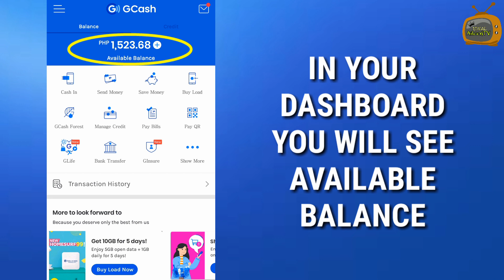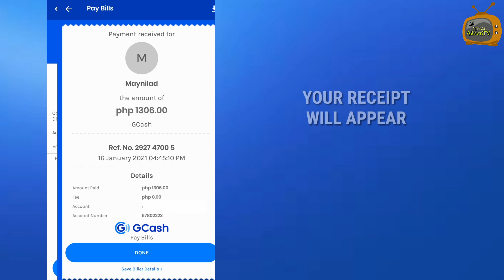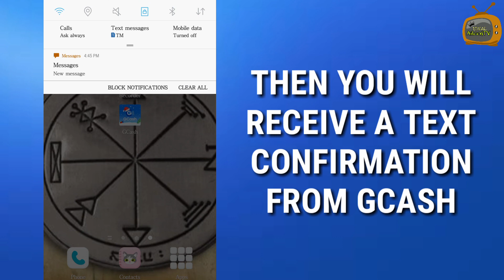Paano mag bayad ng Water Bill gamit ang Gcash | How to Pay Water Bills Using GCash | IdealAileenTV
Title: How to Pay Water Bills using GCash App | IdealAileenTV

Ang nilalaman ng video na ito  kung paano magbayad ng Water Bills gamit ang Gcash App, panuorin mo hangang sa dulo ng video para magkaron ka idea kung paano. Surely makatulong ito sayo ang video na ito